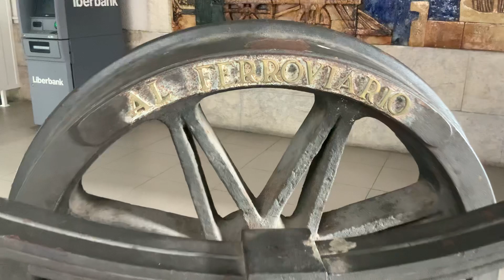En algún rincón de Santander, pero ¿sabes dónde?